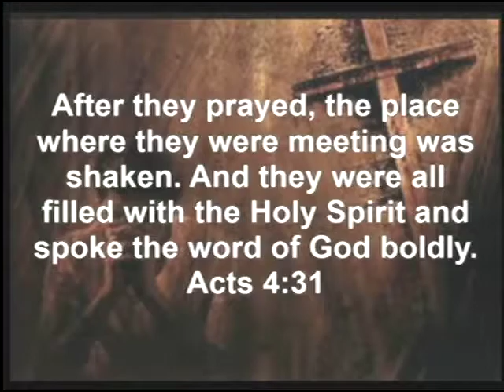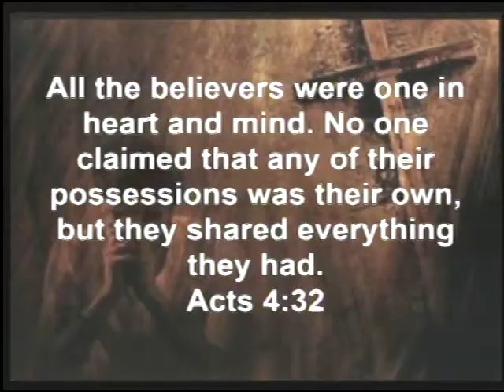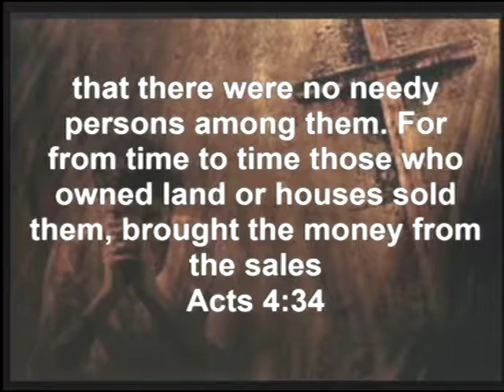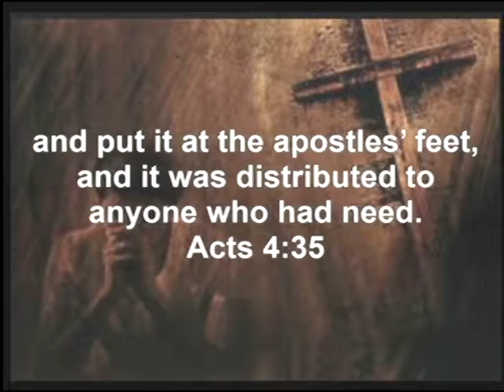"Prayer Sets Our Path Straight" Bishop Mel Griffin - 4/22/2018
April 22, 2018 - Prayer Sets Our Path Straight - Bishop Mel Griffin